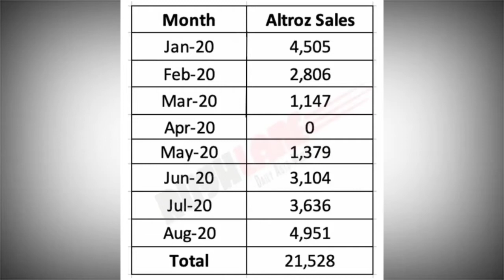Altroz ने कर दिया कमाल | Production Crosses 25,000 units | बिक रही है बहुत तेजी से | Tata Altroz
Tata Altroz is currently third best selling car from the brand. In premium hatchback segment this car has gained so much popularity but still continues to be behind Maruti Suzuki Baleno & Hyundai i20.

Launched earlier this year in January 2020, Tata Altroz is cheapest 5 star rated car than one can buy in India. In a significant milestone for Altroz, the 25,000th unit has been rolled out from the plant.